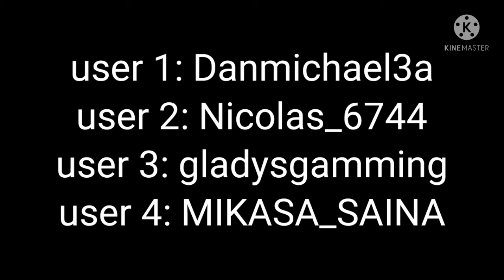REPORT THESE ROBLOX USERS.